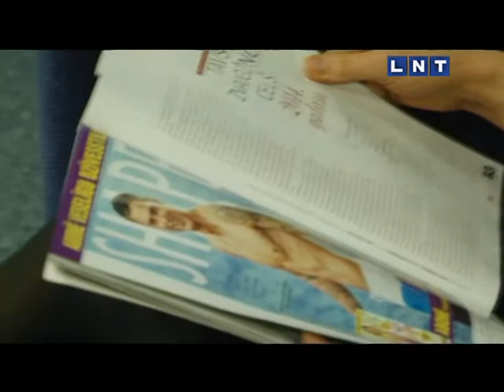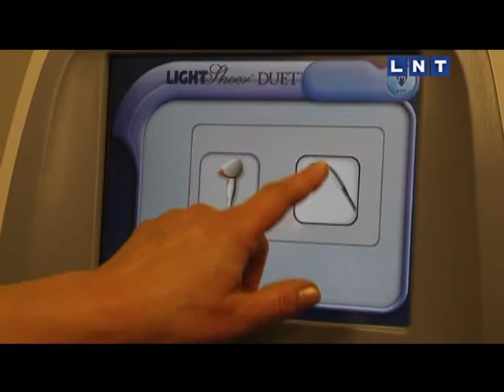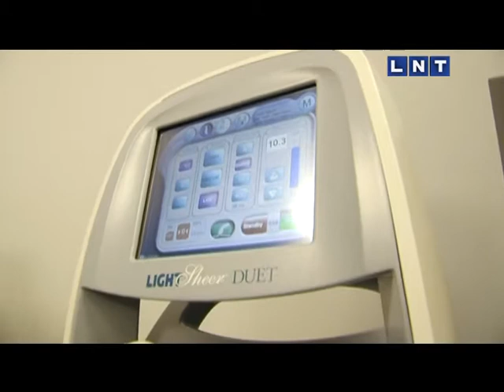Lāzerepilācija VC4 skaistuma klīnikā "4. Dimensija" raidījumā "LNT brokastis"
Raidījuma "LNT brokastis" 2014. gada 1. februāra epizodē rubrikā "Rūpēs par veselību" Margarita, Ance un Santa, kuras nolēmušas atbrīvoties no matiņiem uz ķermeņa, dzirdējušas, ka efektīvākais veids, kā to izdarīt, ir lāzerepilācija.

Lai to izmēģinātu, Margarita devās uz "Veselības centra 4" skaistuma klīnku "4. Dimensija" pie kosmetoloģes, dermatoloģes Sandra Vizules, kura Margaritai veica lāzerepilāciju kājām.